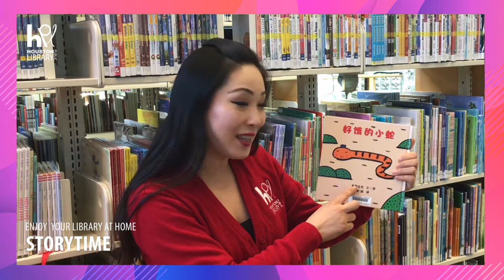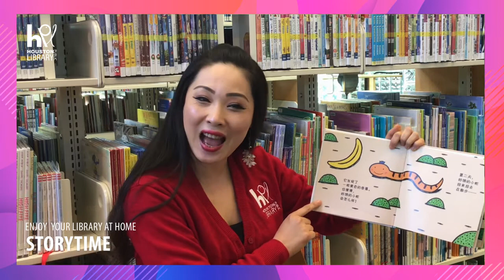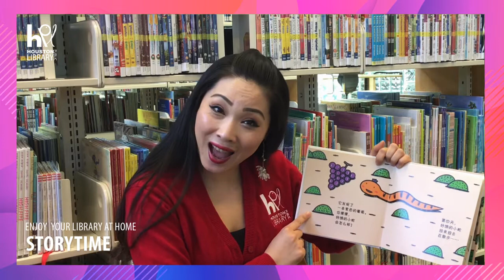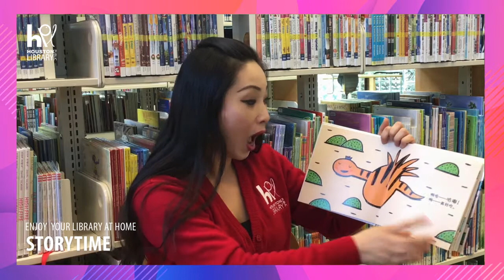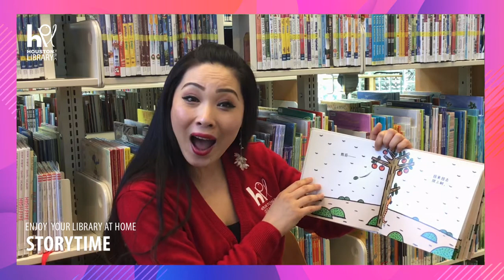Hao e de xiao she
Chinese Storytime: Hao e de xiao she by Tatsuya Miyanishi, read by Ivy at the McGovern-Stella Link Regional Library!